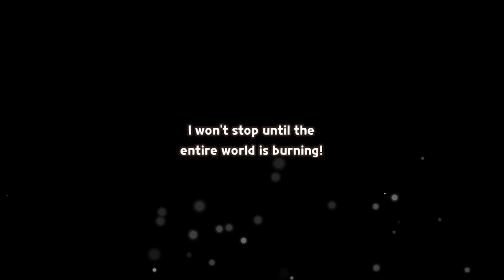WHEN GINGERBRAVES BIRTHDAY GIVE YOU LUCK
YESSS GINGERBRAVE LESS GOOOO

IMM SO HAPPY YESSS

ANYWAYS ENJOY YOUR DAY

HAPPY BDAY GINGERBRAVE